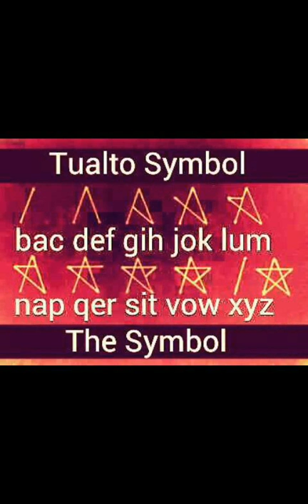Rih Lian Luai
Tualto Symbol